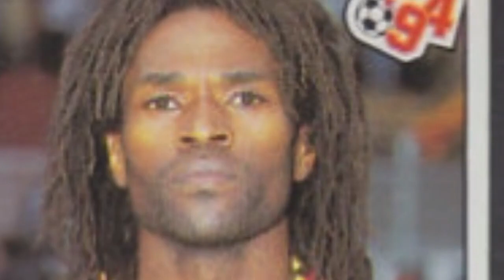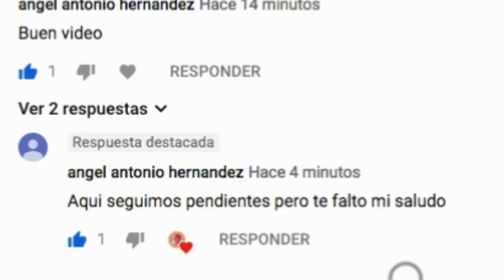6 FUTBOLISTAS EXTRANJEROS QUE VINIERON A ROBAR A LA LIGA MX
En la liga mx existen jugadores que han venido a hacerse ricos o cuando menos a recuperarse de las lesiones, al momento este tipo de jugadores se siguen dando, no jugar en la Liga MX pareciera que es un lindo negocio.